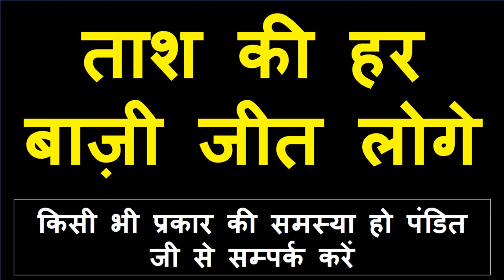रात के समय तकिये के निचे नाम लिखकर रखो आधे घंटे में प्यार का फ़ोन आएगा